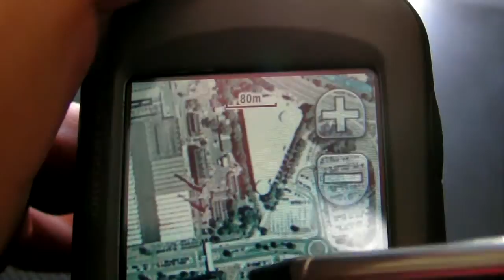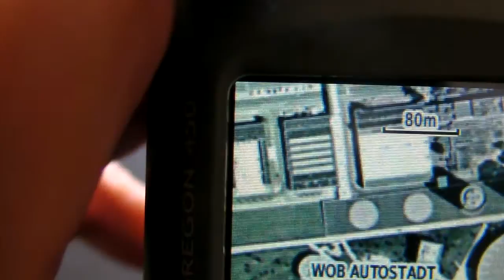Garmin Oregon 450 mit Satelliten-Bild Anzeige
Mit ein bisschen Trickserei kann man auf dem GPS-Gerät "Garmin Oregon 450" Google Earth Satelitenbilder als Karte anzeigen. Eine schöne Sache.
Bereich = Wolfsburg